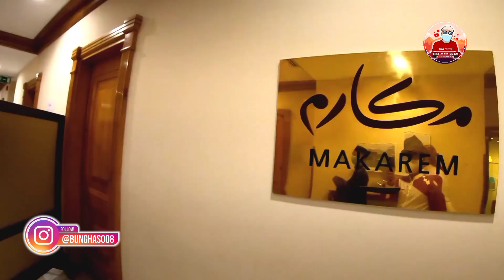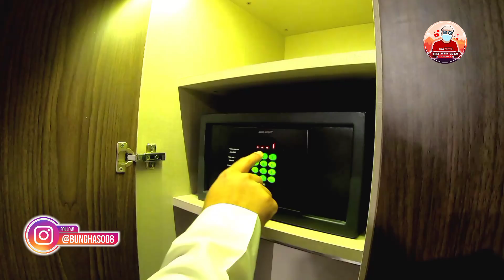TERJAWAB ! BIAYA DAFTAR UMRAH 2021 FASILITAS HOTEL BINTANG 4 MAKKAH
seperti inilah hotel jemaah umrah paket bintang 4 di kota Makkah
berdekatan dengan Masjidil haram..murah dan berkelas ..
selengkapnya langsung ke videonya ya
Jika ada pertanyaan atau bersilaturahim lebih dekat silahkan hubungi kami di Instagram

Terimakasih sudah Nyempatin Nonton
Terimakasih :)